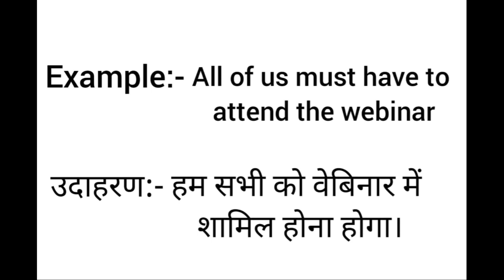All of us meaning in hindi || all of us ka matlab kya hota hai || word meaning english to hindi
all of us meaning in hindi
all of us ka matlab kya hota hai
english to hindi
word meaning
what all of us
all of us का हिंदी अर्थ